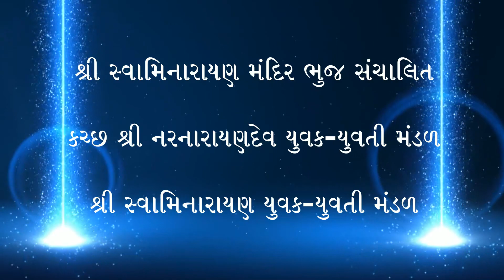Mansi Pooja Ni Samjan - Shastri Swami Aksharpriyadasji - Part 1